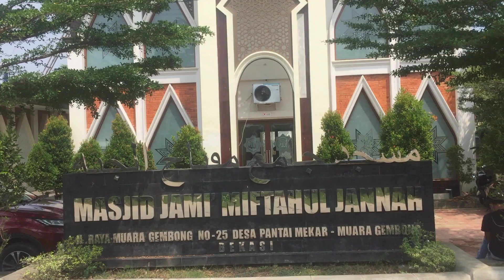Miftahul Jannah Muara Gembong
Masjid Jami Miftahul Jannah
JL. Raya Muara Gembong no 25 Desa Pantai Mekar, Muara gembong Bekasi
Maps